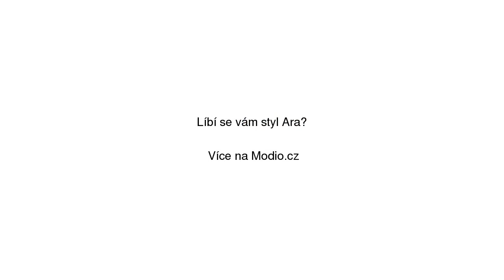Dámské kotníkové boty ara "Aspen"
Dámské kotníkové boty ara "Aspen" na Modio.cz. Dámské workery Ara Modio.cz - módní inspirace i možnost nákupu online.